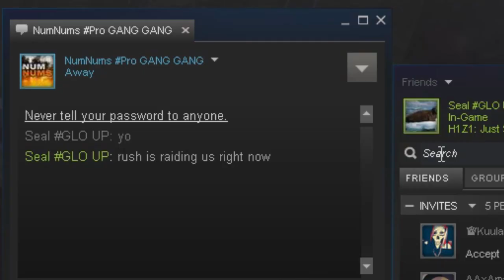Just Survive - Online Raid On Exploiting Chinese Clan (Clan Wars)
Please Read! :D

Recruitment:
- Ages 15+
- 600+ Hours played on JS
- Mature and Chill
- Can Speak English
- Add me on steam (Link is below) IF you meet these specs

Links and what not:

IGN: ProSealSquad (Pro Clan)
Server: Another Day US

Please cope with me as my computer is experiencing some big issues which I don't know the cause of... My Sony Vegas runs very slow now and its very difficult to edit as I lag in Sony Vegas..

Send video footage on YT of a hacker/exploiter to this email if you want them to get suspended or banned!

My Computer specifications:

GPU: GeForce GTX 650 Ti BOOST
CPU: Intel(R) Core(TM) i5-4460 CPU @ 3.20GHz
Memory: 8.00 GB RAM
Current Resolution: 1600 x 900, 60Hz
Operation System: Microsoft Windows 8.1 Pro
Motherboard: MSI Z87I